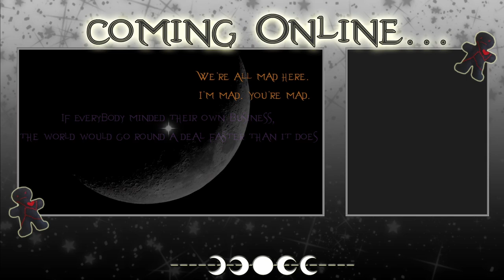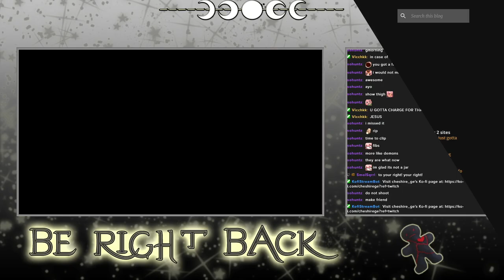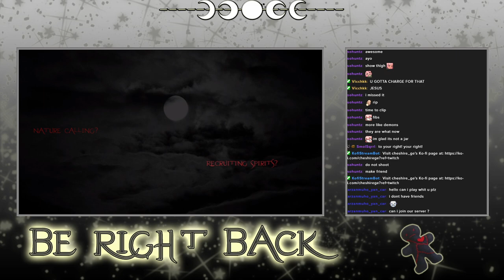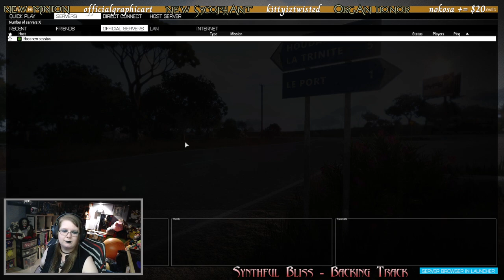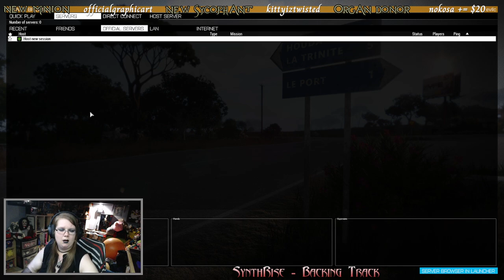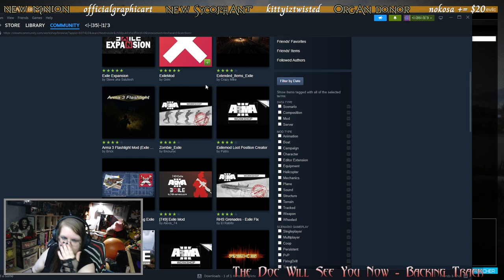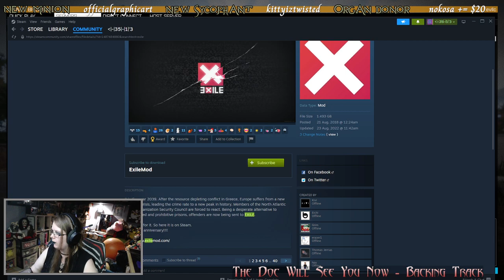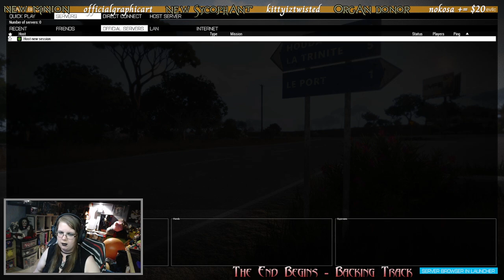ARMA 3 - Archived Twitch Stream - 6/8/2024